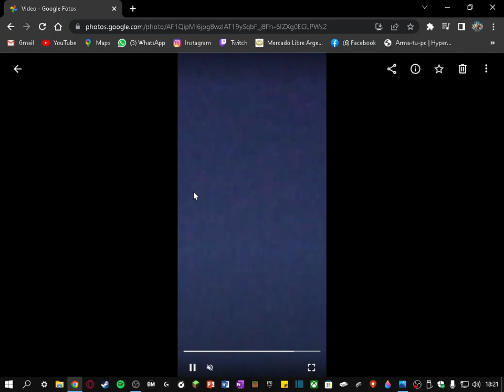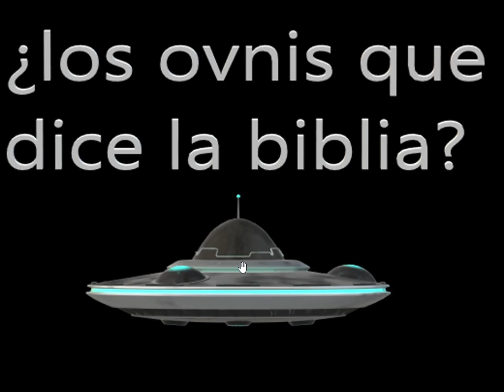¿que dice la Biblia sobre los ovnis y sobre vida en otros planetas?